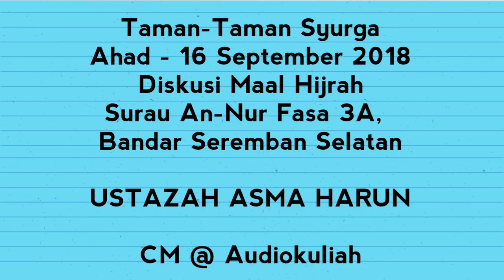KEKADANG ATAS CANTiK... TENGOK KAKi Uii BERKARATT !! ~ USTAZAH ASMA' BINTI HARUN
Taman-Taman Syurga
Ahad - 16 September 2018
Kuliah Maghrib Khas
Surau An-Nur Fasa 3A,
Bandar Seremban Selatan.

USTAZAH ASMA' BINTI HARUN

CM @ Audiokuliah